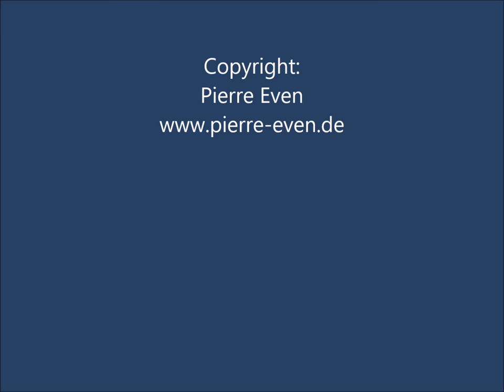Pierre Even - Pastorale op 23 (UA 1971)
Pierre Even: Pastorale für Oboe, Violine, Violoncello und Cembalo op. 23. Mitschnitt der Uraufführung am 24. Dezember 1971 in der Kath. Herz-Jesu-Pfarrkirche Wiesbaden-Sonnenberg. Ensemble Wolfgang Groth: G. Müntel, Oboe; P. Müller, Violine; H. Jehmlich, Violoncello; W. Groth, Cembalo und Leitung.
In Memoriam Generalmusikdirektor Wolfgang Groth (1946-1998).